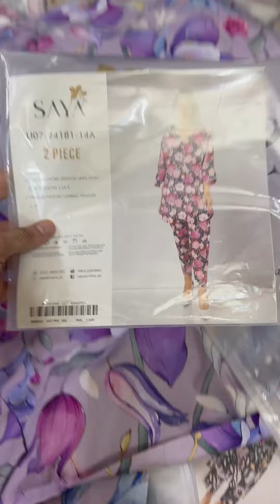BUY A ORIGINAL SAYA 2 SUIT IN 3,200 RS ONLY | PAKISTANI BRAND PAKISTANI CLOTH 🥰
ORIGINAL SAYA BUY A 2 SUIT IN 3200 RS ONLY 💚
Price is that :- 1,600 & 1,700 🫡😎
SAYA 2024
2 Piece 2024 Volume*

2 Piece Collection*

💯 Original

2 Piece Collection

10 Design in Printed Shirt Trouser
Digital Lawn Shirt
Digital Printed Trouser

Total 10 Design
10 Piece Set

Wholesale :- 1,600/=💯
Retail :- 1,700/=😜

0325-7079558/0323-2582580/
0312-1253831